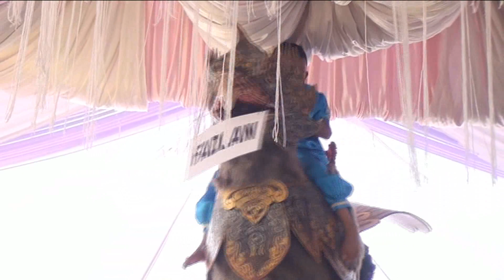Deke kita | Singa Dangdut Rempak Serangkai | Khitanan Rafka Desa Karangsari Kec. Weru - Cirebon